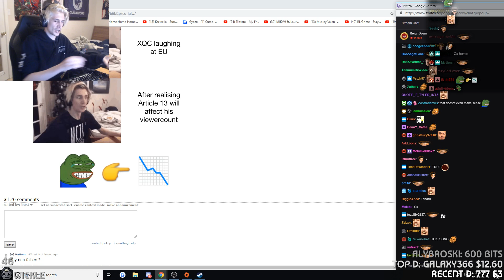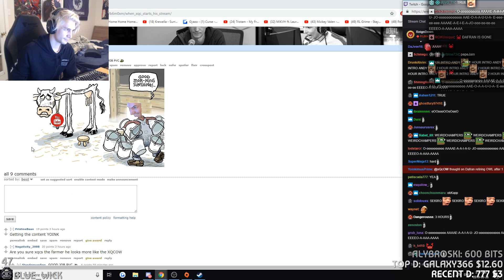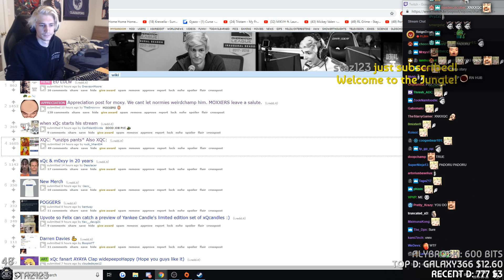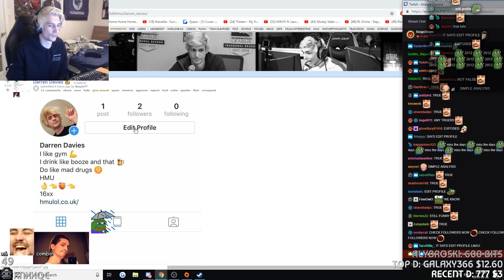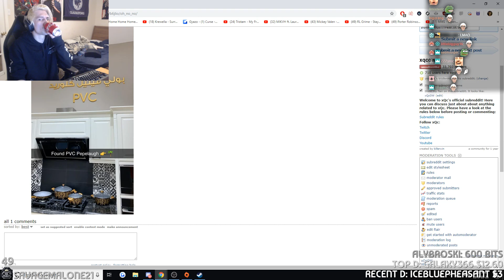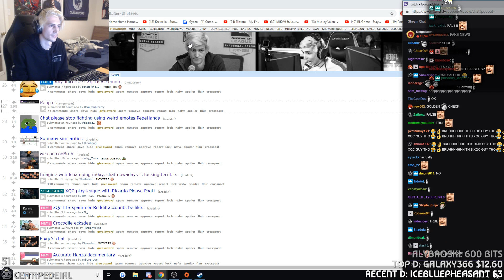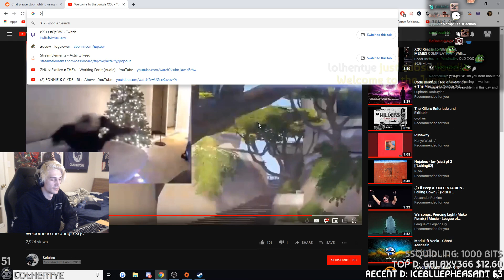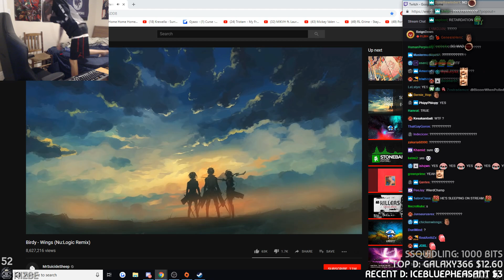xQc Reacts to Memes Made by Viewers ft. XNXXQC | Reddit Recap #24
xQc watches and reacts to what's popular on his own reddit with chat!

Outro from the song 'THE JUICE' by Rexer, check out the full song and his other quality songs!